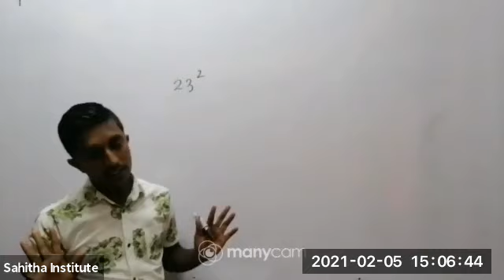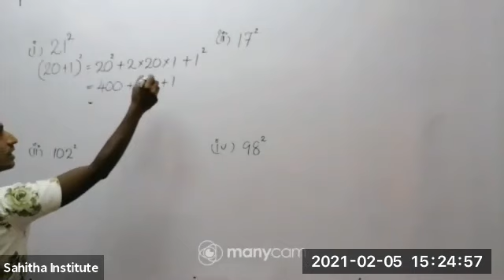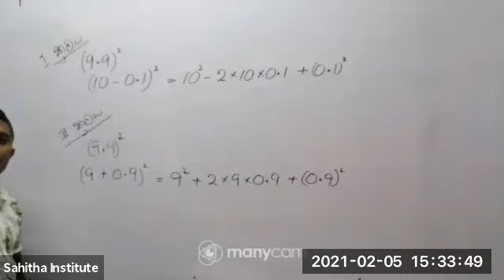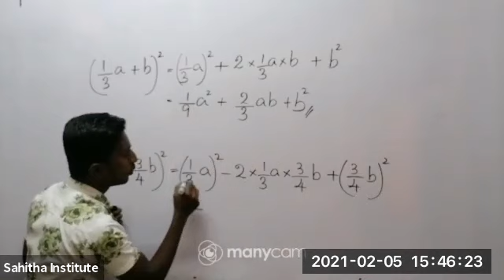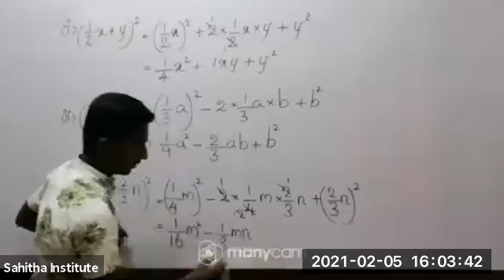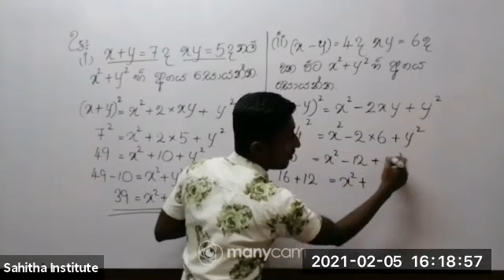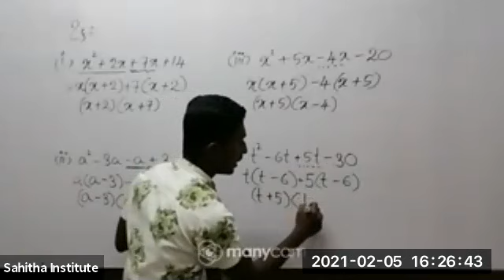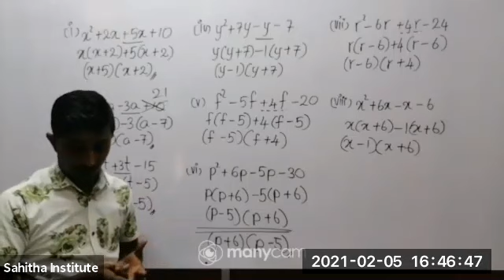10 ශ්‍රේණිය - ගණිතය - සුරංග සර් ( 2021.02.05 )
Zoom recording by Suranga Sir for Gr 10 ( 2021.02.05 )